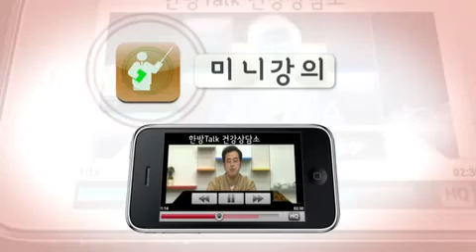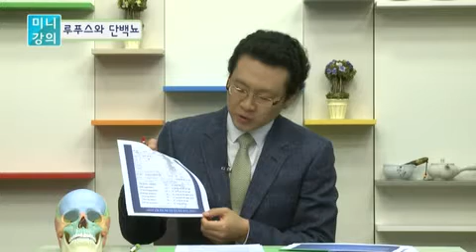루푸스와 단백뇨의 치료 과정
1. 루푸스란 어떤 질환인가?
2. 루푸스의 증상은?
3. 루푸스의 치료방법은?
4. 루푸스로 단백뇨가 있던 환자 사례